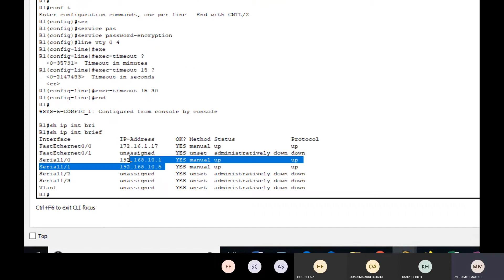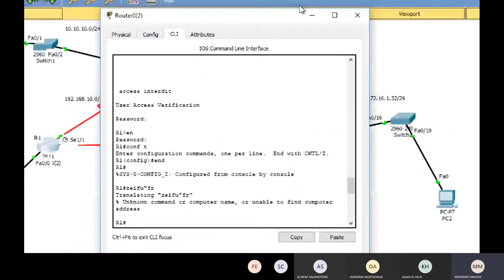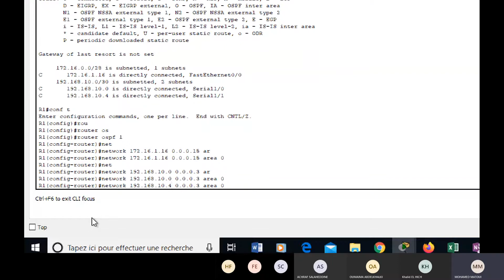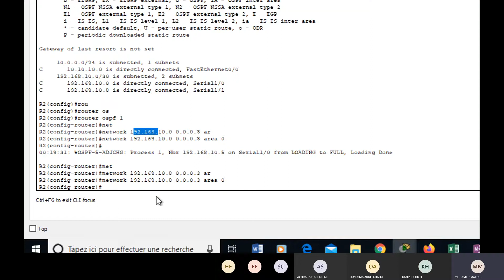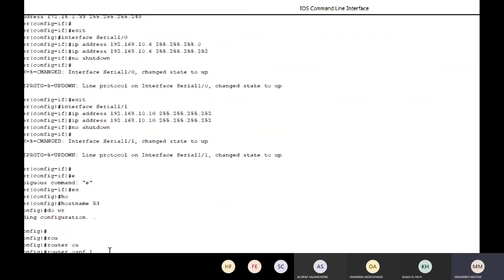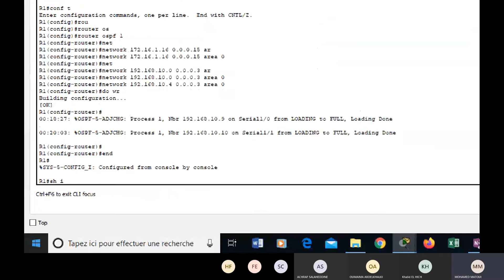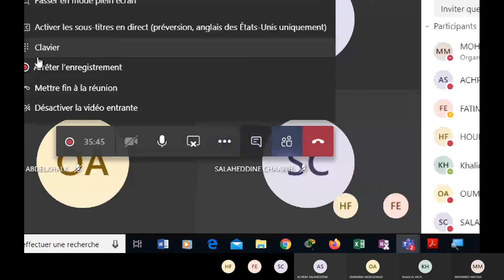Correction TP OSPF part 3